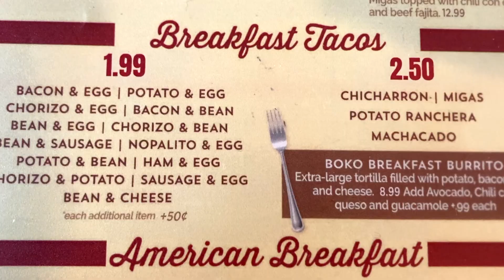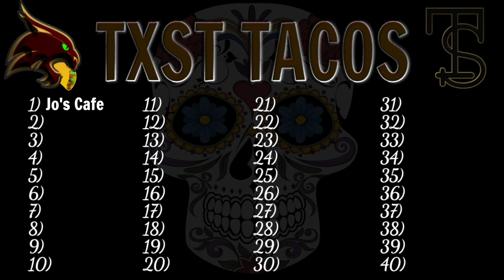Texas State Taco Review | Chepo's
Chepo's Mexican Restaurant, a block from the dorms and rec center. Wait until the end to see if Chepo's overtakes Jo's Cafe. Here's a breakdown.
💲15 bucks, 5 tacos, 3 Sopapillas.
🌮Totillas: Flour, thick a little more Tex than Mex.
🥚Eggs: Fresh, light and fluffy.
🍅Salsa: The red was smokey with a little heat. The green a little hotter. Go red.
🍳Grease Level: Not too greasy. The chorizo had a little flavorful grease. The bean and egg taco was outstanding. They are using lard in the beans which is the only way to do a refried bean. Great..but heavy.
🧀Cheese: We didn’t do cheese because we are trying to maintain figure.
🥓 Meat: One slice of bacon per taco. Thin slice. Chorizo was very flavorful.
🥔Potato: Fresh cut potatoes. Well seasoned.
☕️Coffee: Didn’t try the coffee.
🪑Atmosphere: This place pays homage to Texas State University. The wall colors and decor are all Bobcat. Chepo's is always packed with cars. Get there early. Pleasant staff. 2 dollar tacos are essential to this town. Student prices.

Dr. Pankey Professor Emeritus at Texas State University scores it: 👍
Benny Winslow Graduate Student at Texas State University scores it: 👍

We are going to every taco stand in San Marcos Texas.